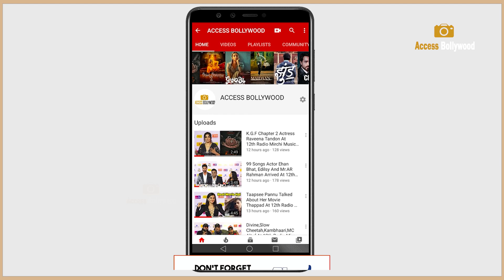Bhumi Pednekar With Sister Samiksha Pednekar Arranged Food Drive for Needy Children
Bhumi Pednekar With Sister Samiksha Pednekar Arranged Food Drive for Needy Children on Occasion Of Diwali | Access Bollywood

Access Bollywood  :-